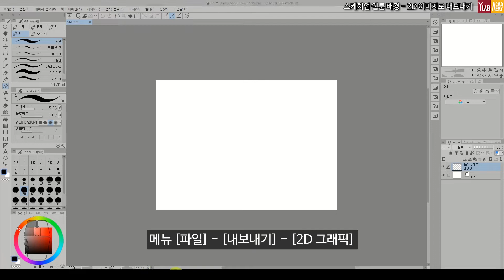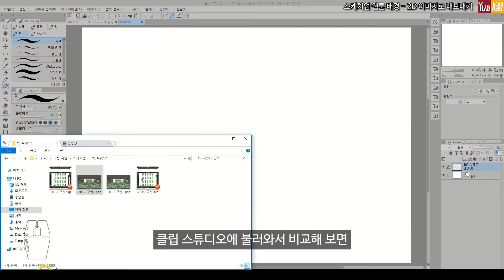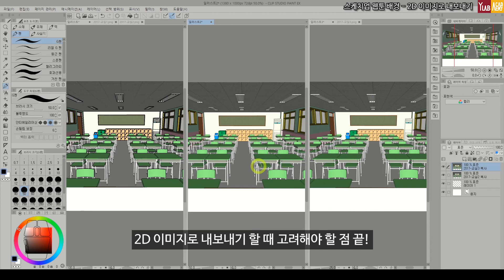[ENG/KOR] 스케치업 웹툰 배경 - 2D 내보내기 할 때 고려해야 할 점 / How to Export 2D from SketchUp for Webtoon Backgrounds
와이랩 아카데미 웹툰 학원 스케치업 동영상 강의

원고 작업 용지는 웹툰 가로 크기보다 보통 2배 또는 4배 크기로 많이 합니다. 그래서 스케치업 내보내기 할 때도 같은 비율로 확대를 하게 됩니다.

하지만 무조건 크게 한다고 좋은 것은 아니니, 자신의 그림체에 어울리는지 꼭 합성을 해서 확인해보시길 추천합니다. 원고 용지는 2배이지만 스케치업은 4배, 8배 크기로 내보내기 해야 어울리는 경우도 있으니까요.

SketchUp for Webtoon Backgrounds – Things to Consider When Exporting in 2D

YLAB Academy’s SketchUp online course for webtoon artists.

When creating webtoon manuscripts, the canvas size is usually 2x or 4x wider than the actual webtoon width.
That’s why, when exporting from SketchUp, it’s common to scale up in the same proportion.

However, bigger isn’t always better. I recommend testing by compositing your drawing with the exported image to see if the scale suits your art style.
Even if your manuscript is set to 2x, you might find that exporting from SketchUp at 4x or 8x fits better.